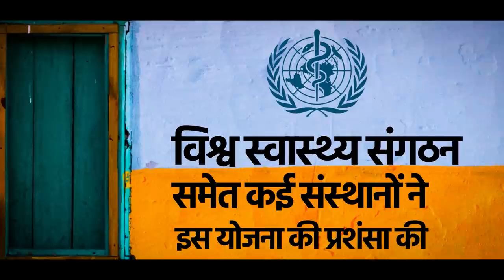PM Ujjwala Yojana 2.0: Ensuring smoke-free kitchens for 1 crore more poor households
PM Modi launched Ujjwala Yojana 2.0 by handing over LPG connections, at Mahoba Uttar Pradesh today via video conferencing. The Prime Minister noted that  the resolve of health, convenience and empowerment of sisters has received great impetus from Ujjwala Yojana. In the first phase of the scheme, 8 crore poor, dalit, deprived, backward and tribal families were given free gas connections.